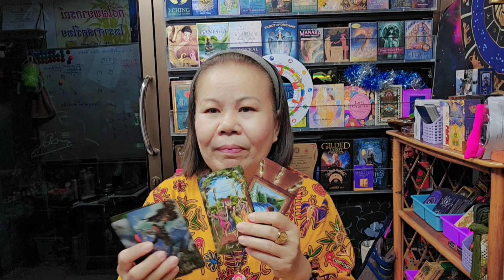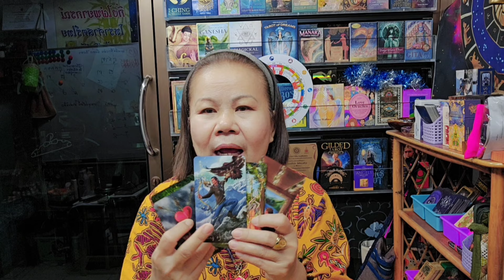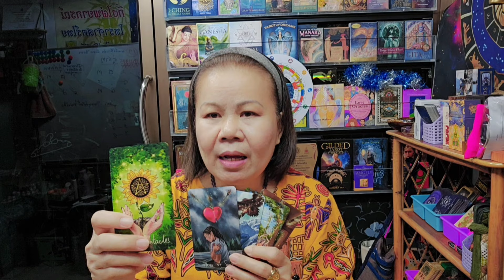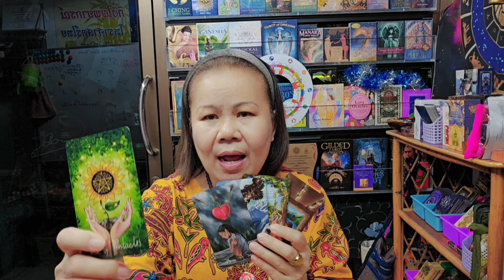ดวงคนเกิดวันพฤหัส🍁ดวงเดือนสิงหาคม🌈1สค.-15สค.2567